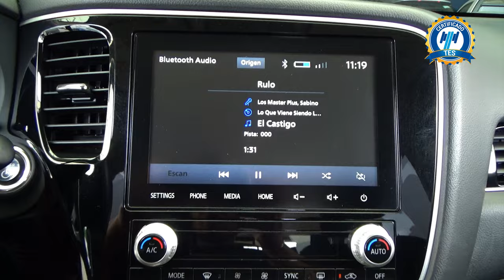Mitsubishi / Outlander / 2020 - 28394